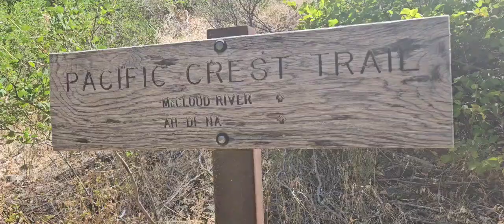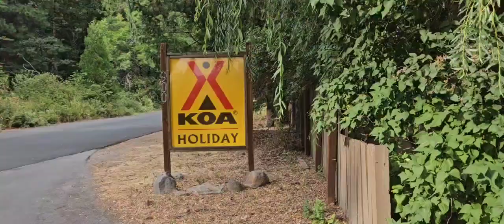Day 105 of my PCT thru hike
Pass by 1,500 as we head into Shasta